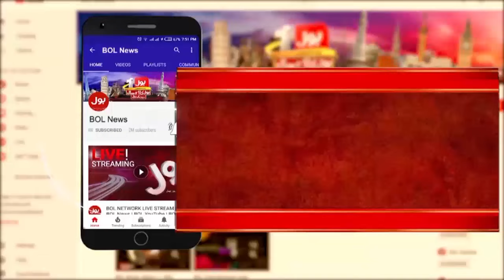Faiz Hameed Becomes A Witness Against Imran Khan? | PTI Cases Updates | Dr Danish Statement